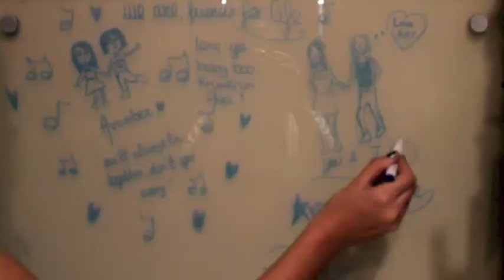Somewhere Only We Know - Keane (cover)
Bonjour, voici la troisième vidéo sur notre chaîne ! Désolée pour ce retard ahah, on espère que notre version de Somewhere Only We Know de Keane vous plaira ! N'oubliez pas que nous ne sommes pas des chanteuses professionnelles et que nous débutons alors soyez un peu indulgents, merci et bonne écoute ♥

Hi guys, this is the third video on our chanel. Sorry for being late haha.. I hope you'll like our version of Somewhere Only We Know by Keane !

N'oubliez pas d'aller faire un tour sur notre twitter : @Avambers

Don't forget to check our twitter : @Avambers

Good Luck , Bonne chance